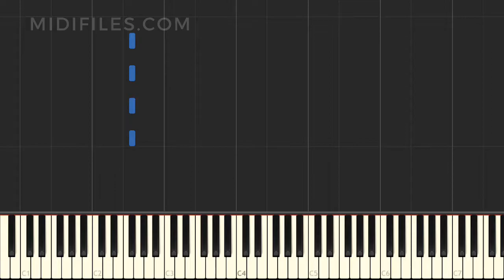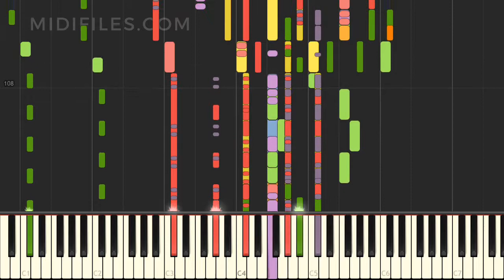Scared Of The Dark / Steps (MIDI Karaoke instrumental version tutorial)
Instrumental version of the song "Scared Of The Dark" with animated keyboard, made famous by Steps